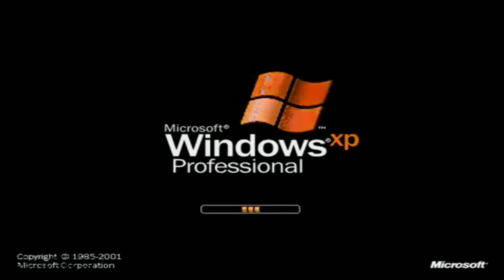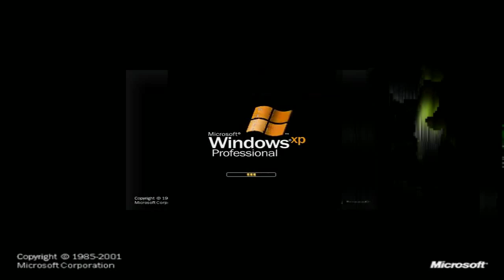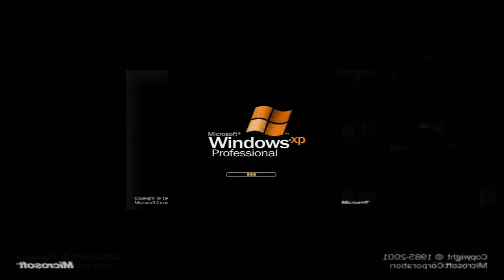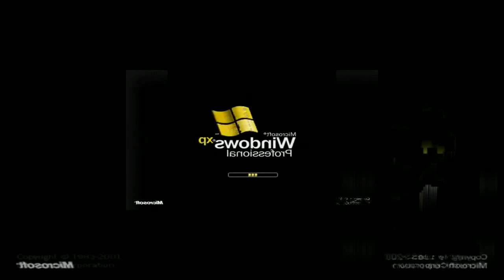YTPMV Windows XP Professional Transitions for Logo Skittles Hod